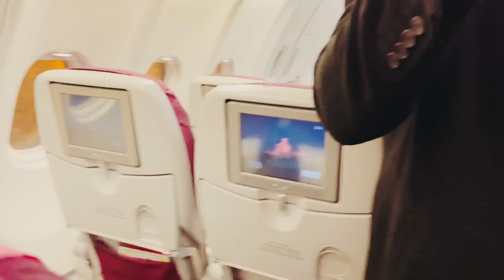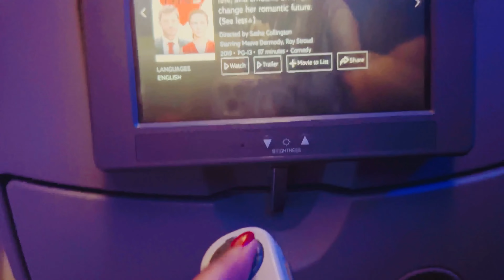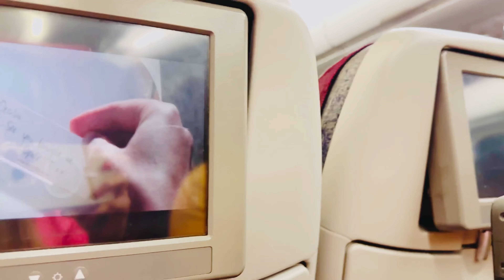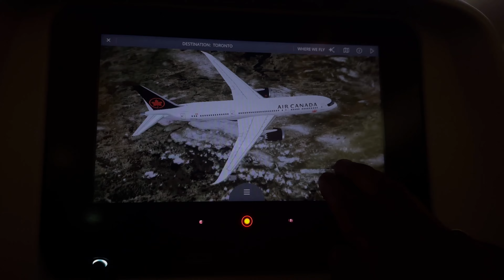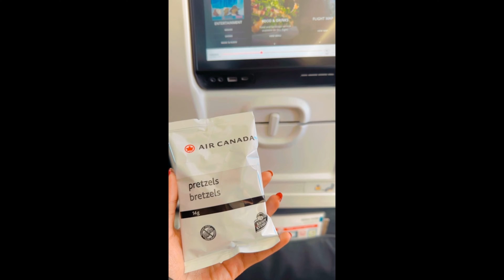අපේ කැනඩා ගමන🇨🇦 | Our Journey From Sri Lanka 🇱🇰 To Canada🇨🇦✈️| Himaya Wickramasinghe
Hope you enjoyed the video as much I enjoyed making it,and make sure to like,comment,and share if you like the video.if you like my channel's content,make sure you subscribers and hit this 🔔 to be notified whenever I upload a video. 🧚🏻‍♀️

  Thank you sooo much your love and support as always …🧚🏻‍♀️💗